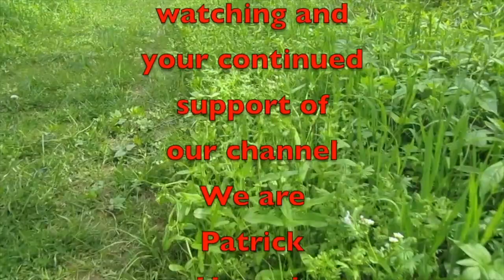YouTuber Meet Up Update